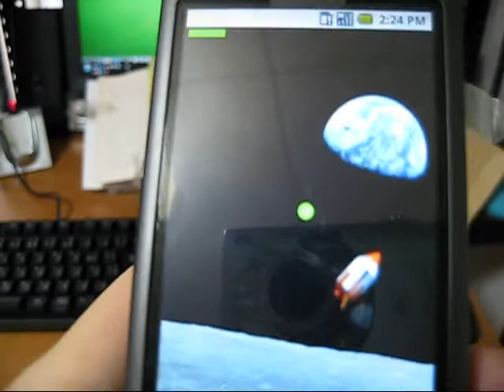Android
Androidプログラム実験。